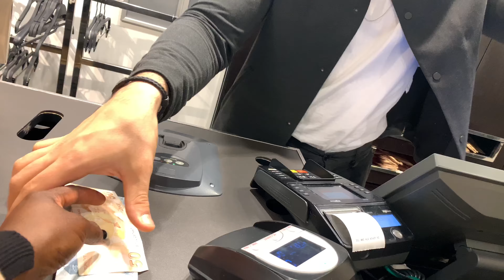ZARA SRING TRY ON HAUL | SHOP WITH ME IN ISTANBUL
When I was in  Istanbul guys! I did window shopping  in  Zara! There was really a beautiful stuff there , if you guys want to check it out.